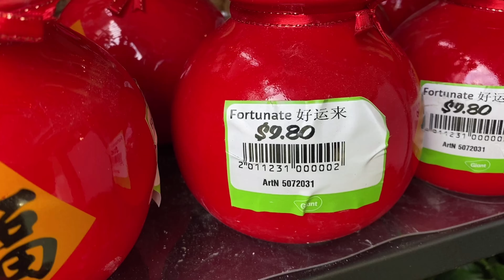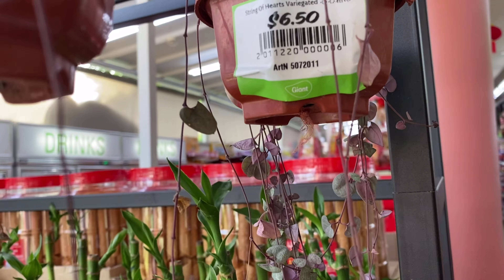Plants For Sale at Good Prices: Giant Supermarket | Plant Names and Prices